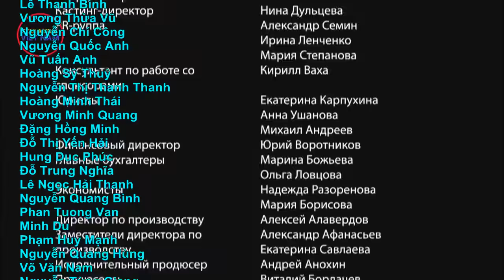Gió bắc - Tập 4 | Phim trinh thám – tình cảm (Star Media 2009)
Kênh Star Media Việt Nam:
Quản lý kênh: Dmitri Tran
Biên dịch và làm Vietsub: Huỳnh Anh Văn
Câu chuyện về một người phụ nữ trẻ từ phương Bắc đến nước Nga để tìm kẻ đã giết chồng mình và cô đã vô cùng ngạc nhiên khi đối mặt với kẻ sát thủ đó với những điều ly kỳ trong vụ án này...